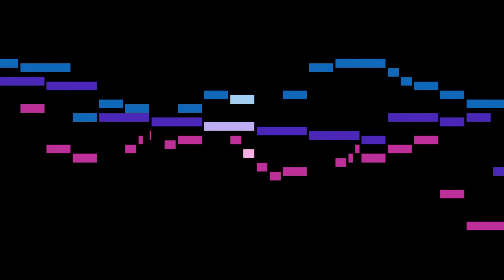Bach - 9. Sinfonia in F minor, BWV 795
An animated score of "9. Sinfonia in F minor, BWV 795", from 15 Sinfonias, BWV 787-801, by Bach.